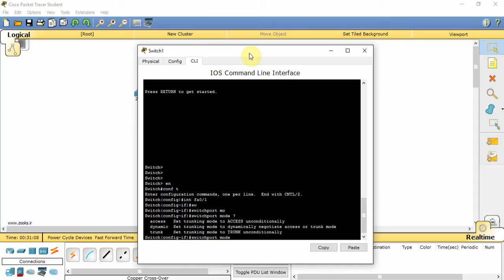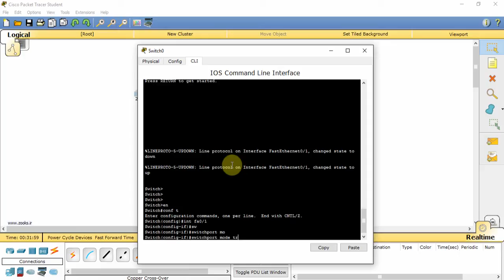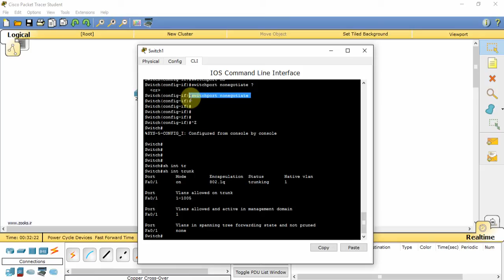disable DTP(dynamic trunking protocol)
how to disable DTP(dynamic trunking protocol)